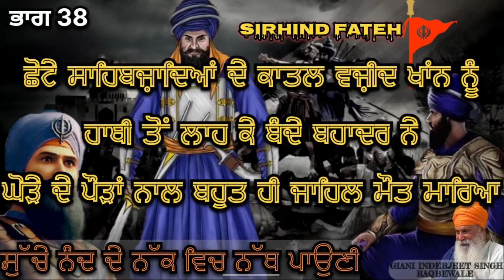38Katha||Sirhind fateh || Revenge shotte sahibzade || banda Bahadur||Giani Inderjeet Singh raqbewale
38Katha||Sirhind fateh || Banda Bahadur|| Revenge shotte sahibzade||Giani Inderjeet Singh raqbewale

Banda Bahadur ne badla lya shotte sahibzadeya da

sirhind fateh
Wajid Khan di maut
sucha nand di maut

it nal it Sirhind

Katha Guru Gobind Singh Ji
katha Banda singh bahadur
katha giani inderjeet singh raqbewale